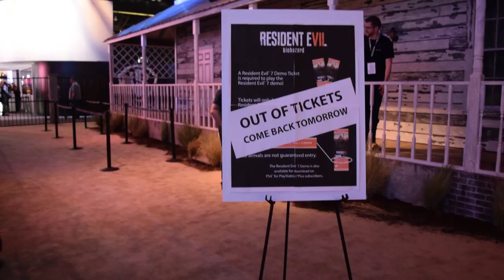CM Gala_Morgane at E3 - Vlog of a Frenchie in L.A!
Our RE CM @Gala_morgane visited L.A for E3. Check out what she got up to via her event Vlog.